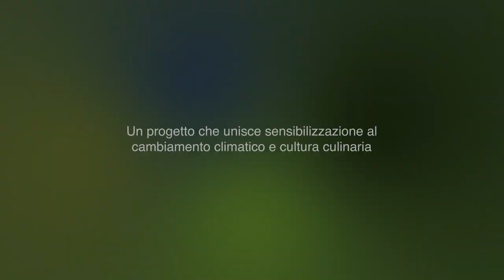LagoonScape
Laboratorio di Interactive Design
CdLT Design del Prodotto, della Comunicazione Visiva e degli Interni / 2022-23

Silvia Censi, Matilde Da Dalt, Chiara Patatti, Matilde Piovan

Attraverso eventi culinari che uniscono i frutti provenienti dalla piattaforma ancorata, che subisce le maree, ai servizi offerti dal sistema di piattaforme galleggianti, quali osservazione, degustazione e riflessione,
LagoonScape offre la triplice funzione di sensibilizzazione, esperienza e preservazione della laguna di Venezia.